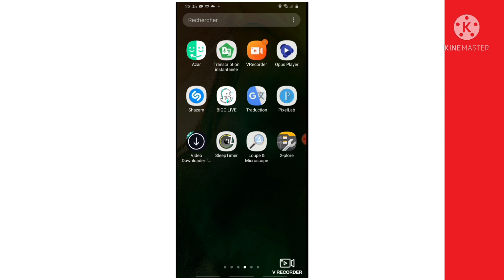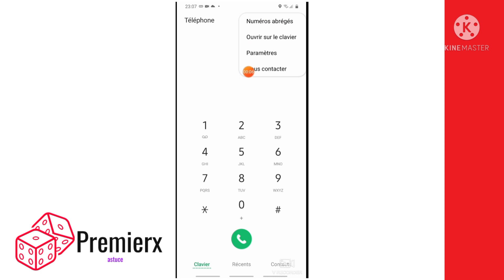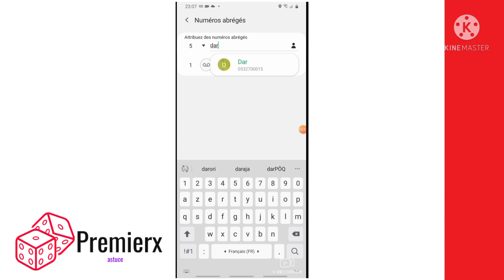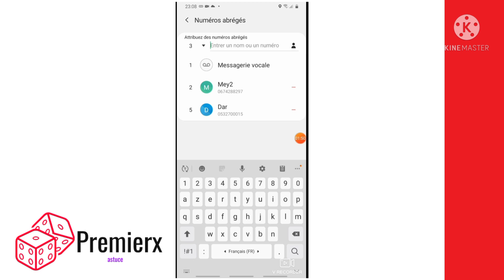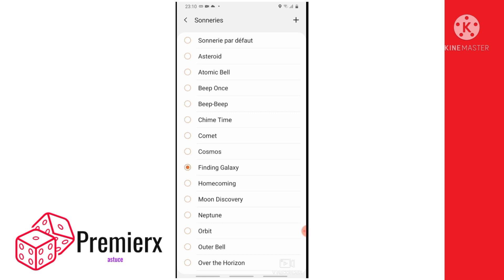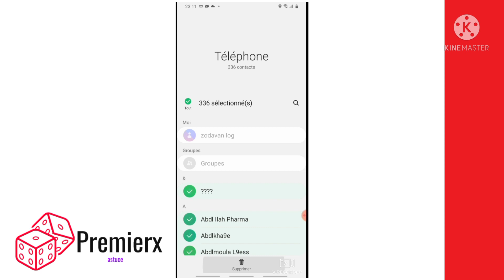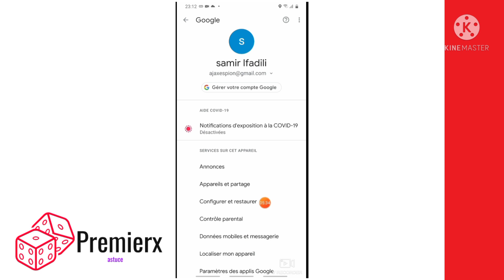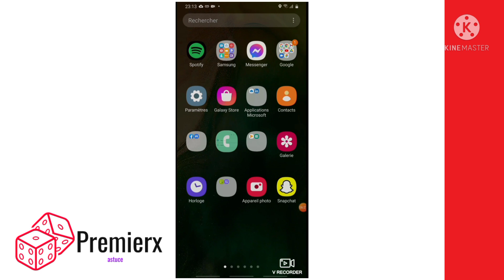3 secrets extraordinaire que vous ignorez sur votre téléphone Android 2022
dans cette vidéo je vous montre des astuces incroyable qui vont énormément vous aider en 2021
1- numéros abrégés
2-accossier un numéro avec une sonnerie spécifique
3-recuperer ou restaurer les contacts supprimés sur votre téléphone